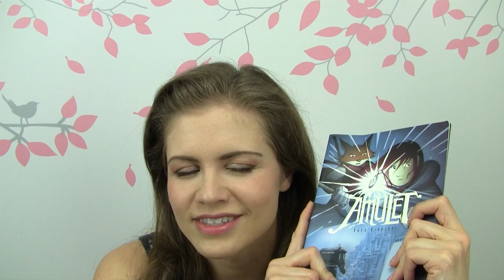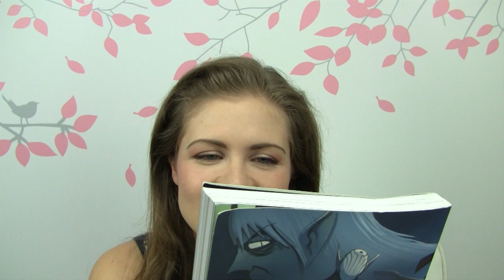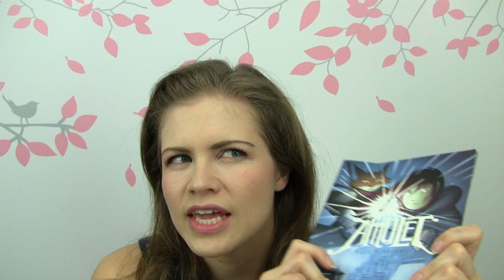A Haul Lot of Randomness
What I am wearing:
Pure Anada liquid foundation in Ivory Chinook
Beauty Without Cruelty Concealer Pencil
Silk Naturals Brightening Concealer powder in #1
The Conservatorie Crystalline & Naked Truth Blush
Colour Pop Glow eyeshadow as base
Silk Naturals Brandy &  Quiver eyeshadows
Honeybee Garden Kashmir e/s
Homemade e/s mix (Silk Naturals, Void, Shell, and Close Up)
ColourPop Fairfax  as liner
Hynt Beauty mascara
Silk Naturals Medium Ash Brow Cream
Silk Naturals Seedy